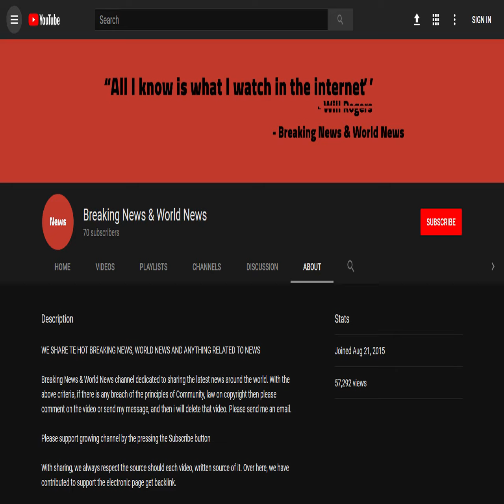BREAKING! Robert Mueller’s Entire Case Collapsed With This Jaw Dropping Admission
Source DONT' FORGET TO SUBSCIBE TO OUR CHANNEL Special counsel Robert Mueller was appointed to investigate alleged collusion between the Trump campaign and the Russian government.

Journalists, Democrats and Never Trump Republicans expected Mueller to deliver the knockout blow to the Trump administration.

But Mueller’s entire case collapsed with this jaw dropping admission.

Special counsel Mueller and his team are set to begin trial proceedi ...